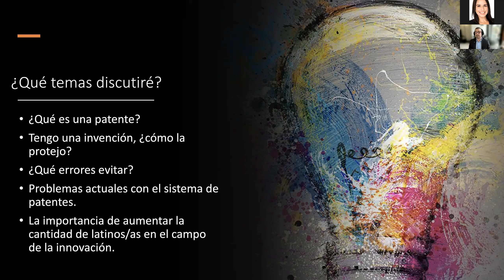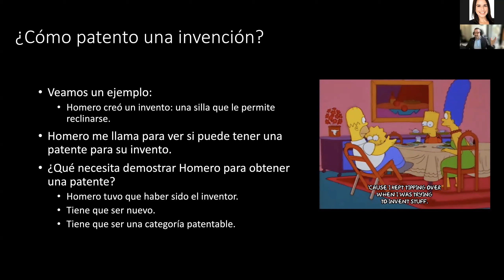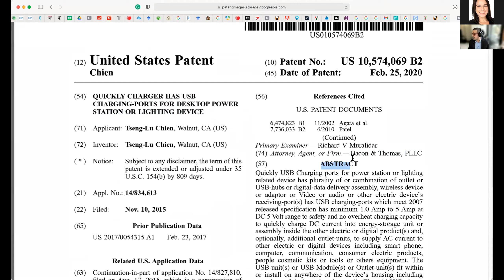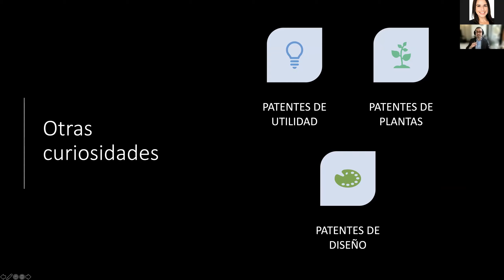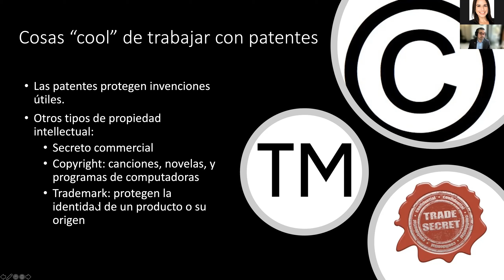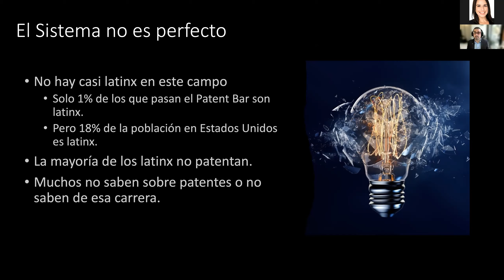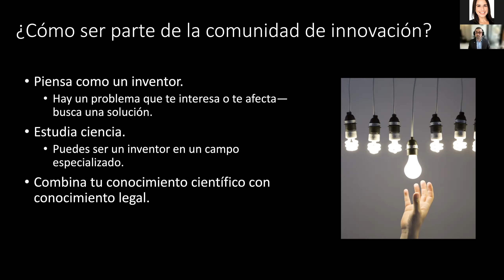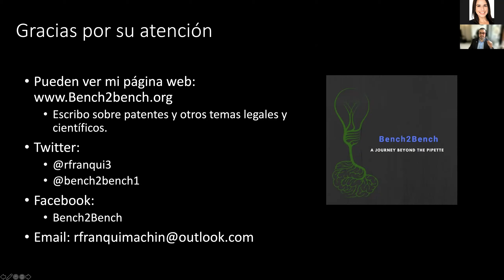Charla Cientificos Al Servicio en Línea: Tengo un invento: ¿cómo protejo mi idea?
Si creaste o planificas crear una invención, es importante que conozcas lo que es una patente. Reinaldo, científico y estudiante de derecho, enseñará lo que es una patente y cómo logra proteger los inventos e inventores para estimular la innovación.